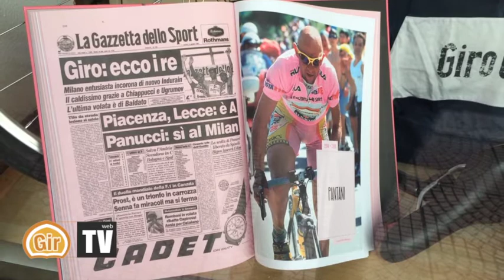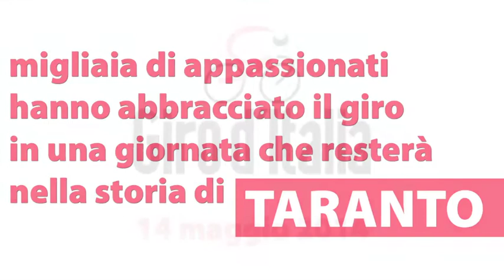Giro d'Italia a Taranto. 14 maggio 2014